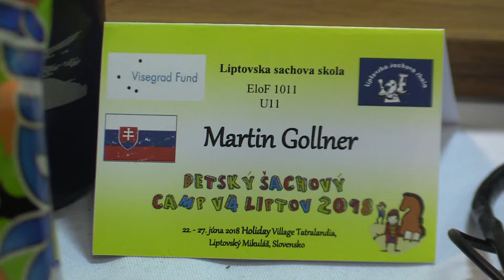U11 3.11. Martin Göllner - Marek Ďurovka 0:1